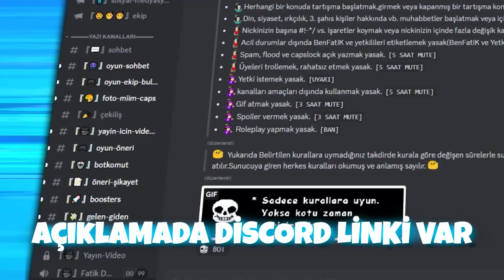SHREK BACKROOMS !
Ben FatiK bu videomda ekiple beraber Shrek Backrooms oyununun yeni güncel maplerini oynadık.

benfatik backrooms shrek